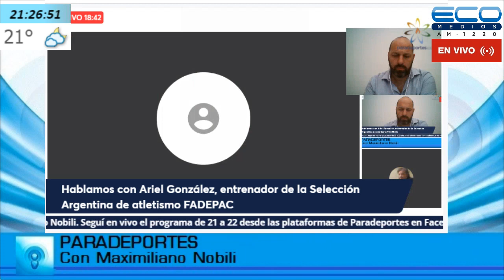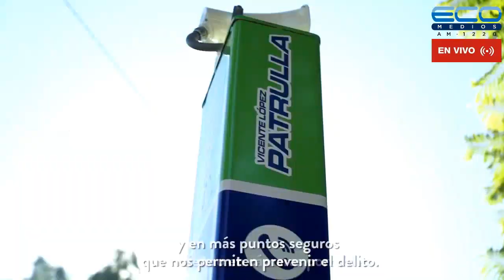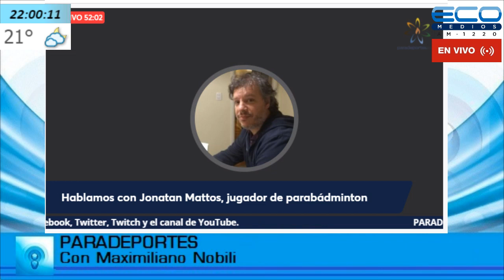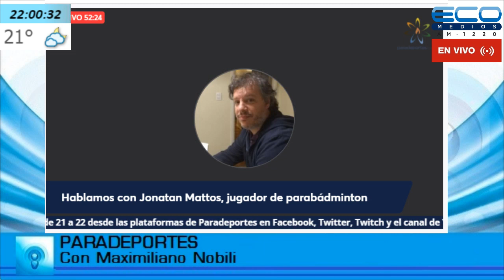PARADEPORTES con Maximiliano Nobili 3-11-2021